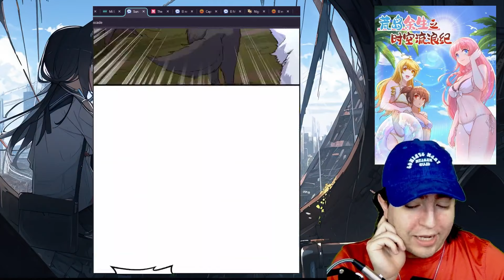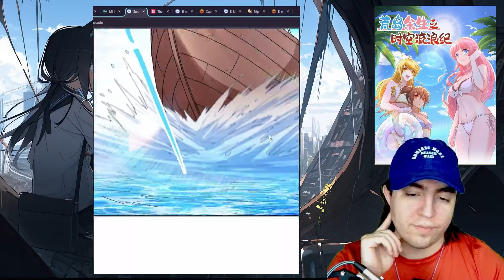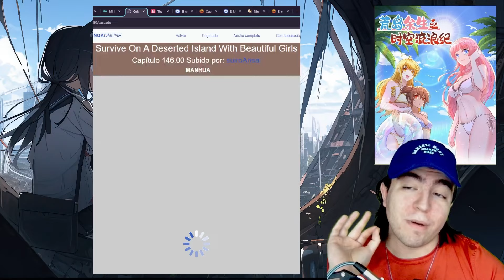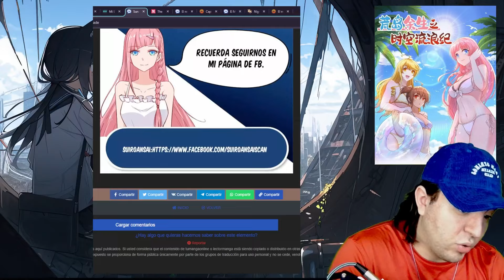Usa SISTEMA para SOBREVIVIR en una ISLA. Sobreviviendo Una Isla Desierta Con Chicas Guapas 141-150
Usa un SISTEMA para SOBREVIVIR en una ISLA 131-140  Sobreviviendo Una Isla Desierta Con Chicas Guapass

Un nuevo tipo de reaccion, este Manhwa, El mundo ha sufrido un cataclismo y los monstruos vagan ahora por la Tierra. Nacida de la necesidad de subyugar a estos monstruos, esta nueva era vio el surgimiento de una nueva profesión. Los entrenadores de monstruos: personas que conquistan, cultivan y entrenan a estos monstruos. Así comienza la historia de Gao Peng. Un joven ambicioso con sueños propios, que se lanza a la edad de oro del cultivo de monstruos. Gao Peng: "¡Aunque sea una locha, podré hacerla evolucionar hasta convertirla en un dragón capaz de elevarse a los cielos!"

Transcript

Nigromante,
Usa un SISTEMA para SOBREVIVIR en una ISLA 41-50 Sobreviviendo Una Isla Desierta Con Chicas Guapas
Usa un SISTEMA para SOBREVIVIR en una ISLA 71-80 Sobreviviendo Una Isla Desierta Con Chicas GuapasUsa un SISTEMA para SOBREVIVIR en una ISLA 71-80 Sobreviviendo Una Isla Desierta Con Chicas Guapas
Sobreviviendo Una Isla DesiertaSobreviviendo Una Isla DesiertaSobreviviendo Una Isla Desierta
Usa un SISTEMA para SOBREVIVIR en una ISLA. Sobreviviendo Una Isla Desierta Con Chicas Guapas 81-90